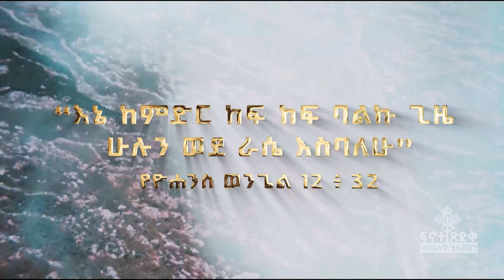"እኔ ከምድር ከፍ ከፍ ባልኩኝ ጊዜ ሁሉን ወደራሴ እስባለሁ" በመጋቤ ሐይማኖት ተስፋዬ ሞሲሳ